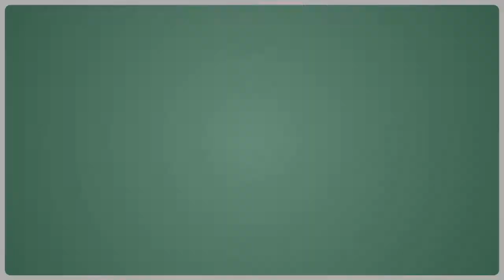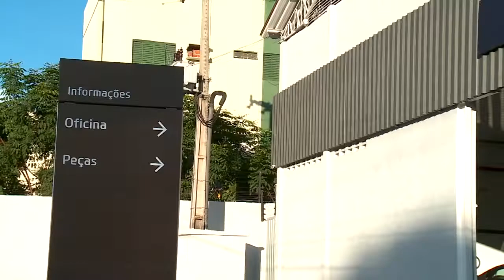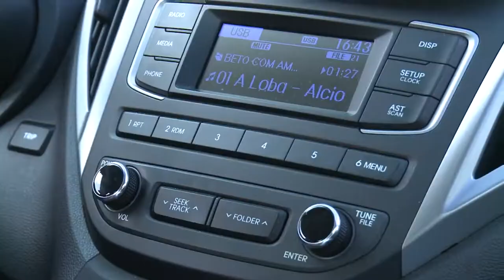Fala Cliente: proprietário do sedan HB20 fala das suas impressões sobre o modelo